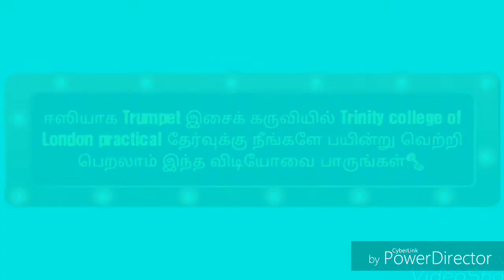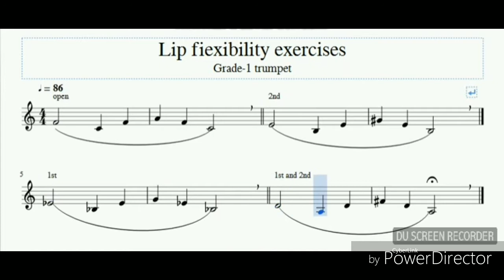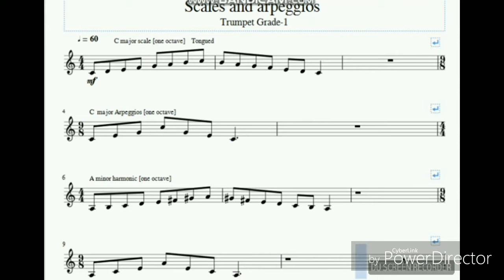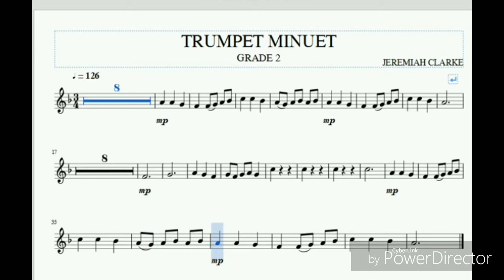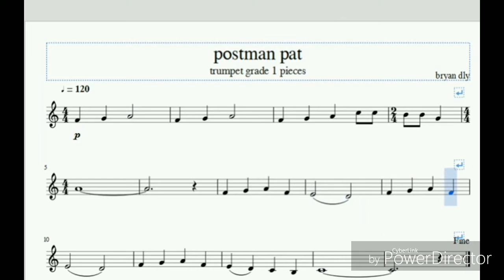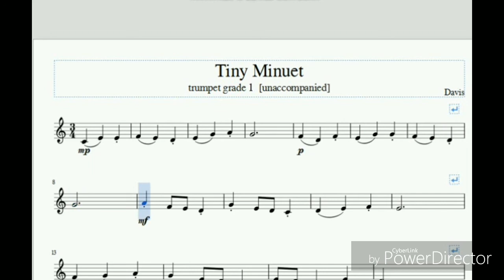trumpet grade-1 The Coimbatore school of music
நீங்களே பயின்று வெற்றி பெறலாம் இந்த வீடியோவை பாருங்கள்
Grades 1–                      Max  marks
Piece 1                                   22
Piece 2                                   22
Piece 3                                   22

Technical work
.                    14
Lip flexibility exercise
Either scales &
arpeggios

Supporting tests
.                 20
Any TWO of the
following:
sight reading
 or
 aural
 or
 improvisation
 or
 musical knowledge

 Total                                    100